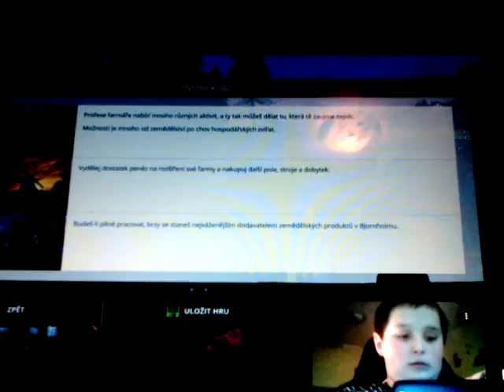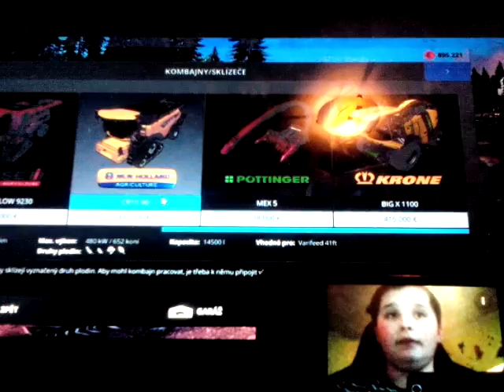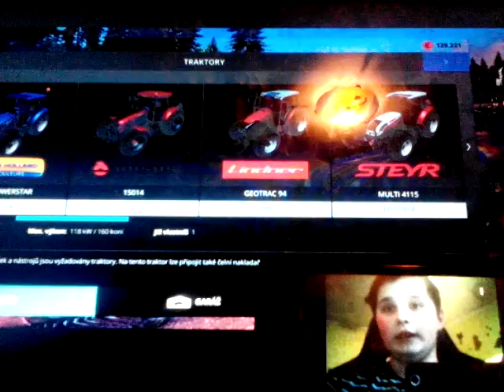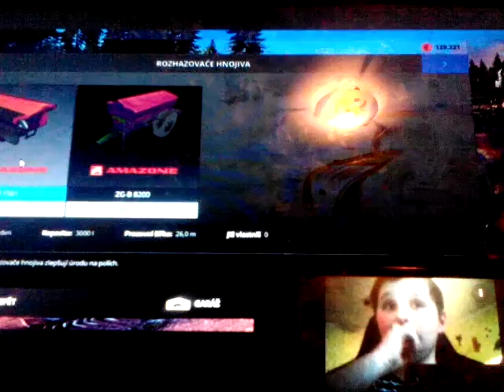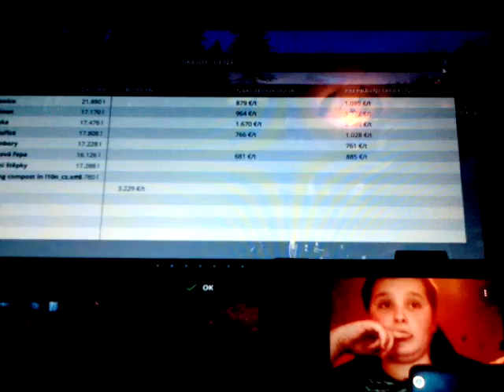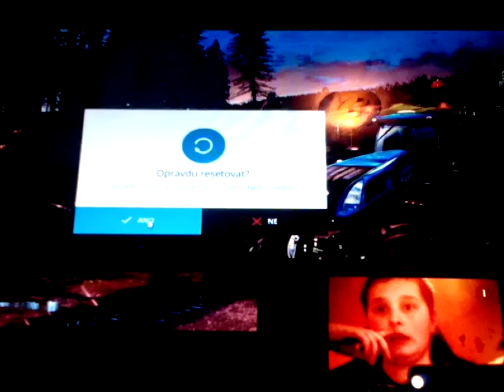Matěj Kafín 5 díl pořádná výbava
Máme tu další díl z farming simulátoru 2015 ve videu si koupíme pořádné stroje snad se vám bude video líbit